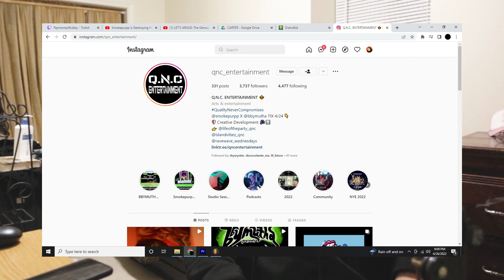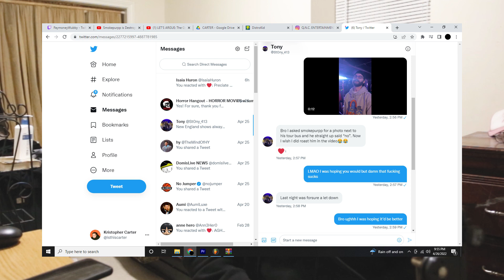No one showed up to SmokePurpp's show in Boston